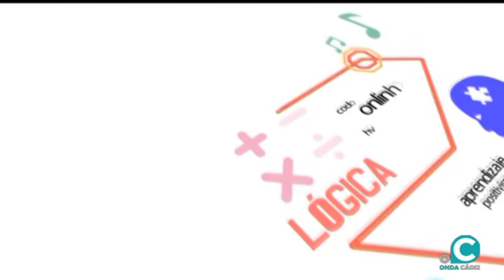LA BUENA EDUCACIÓN 29 05 19 1